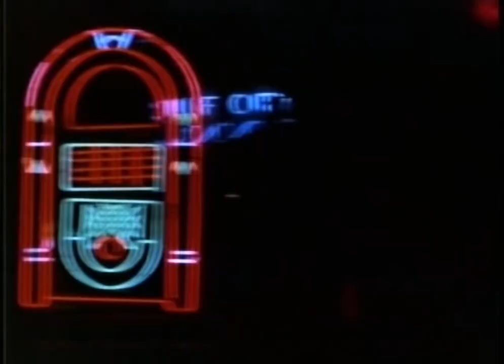Runaway (Del Shannon cover)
Everybody knows this song also because of ‘Crime Story’ intro. That was one of the greatest TV series of 80s about 60s and that’s why we decided to create a video based on this movie. RIP Dennis Farina.

Vocal, guitar — Victor Fokin
Bass — Alex Yearshow
Organ, piano — Yura Birukov
Drums — Sergej Andreev

Recorded by Alexey Chilakhin in November 2021.
Mixed and mastered by Yura Birukov
Video editing — Yura Birukov